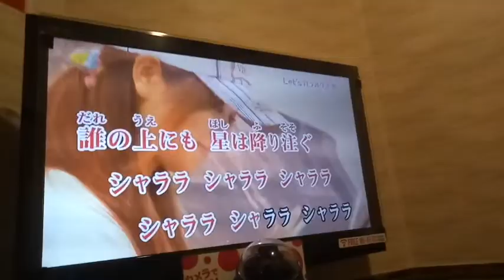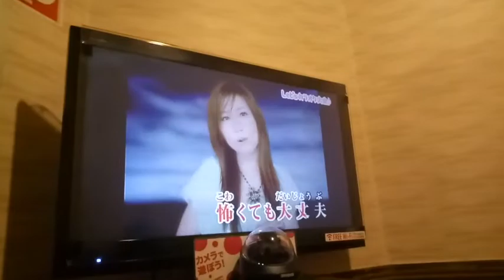Karaoke in Japan in 2019. Indian students try Karaoke for the first time!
Karaoke in Japan in 2019
 Indian students try Karaoke for the first time!